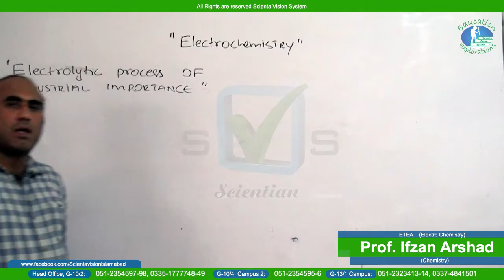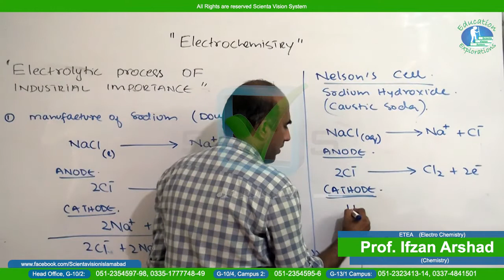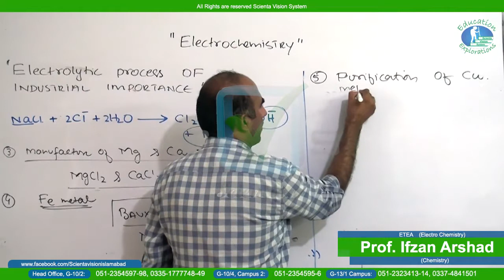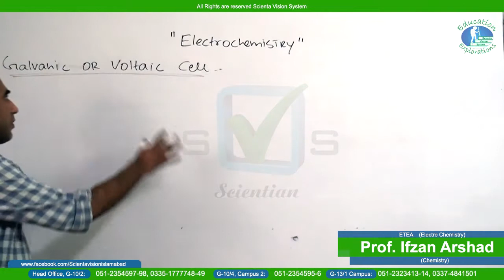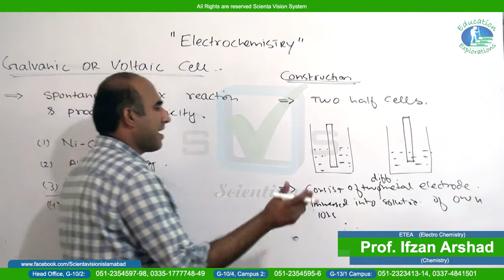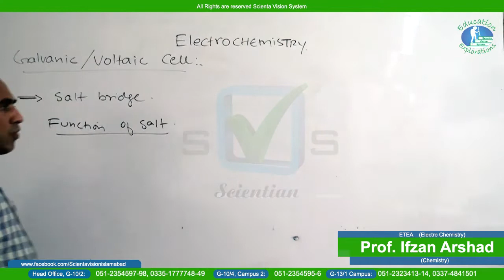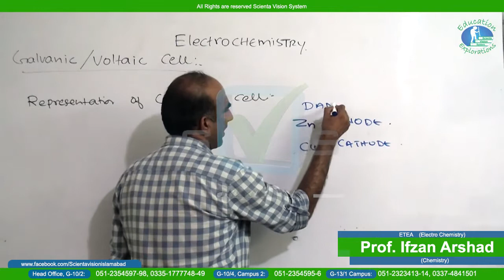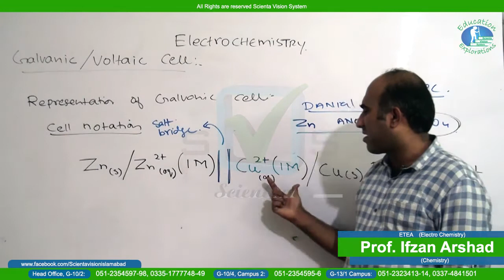Chemistry | ETEA | Lecture # 30